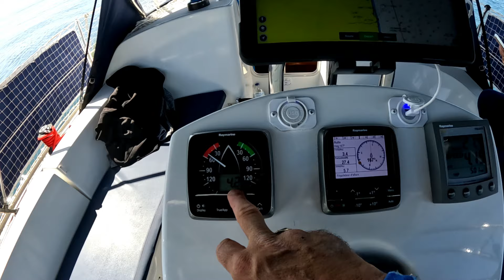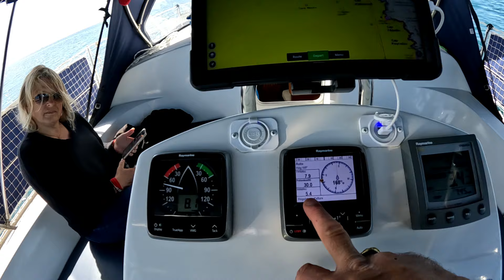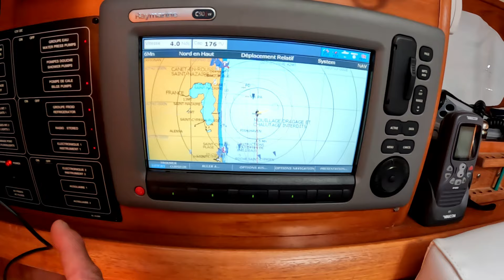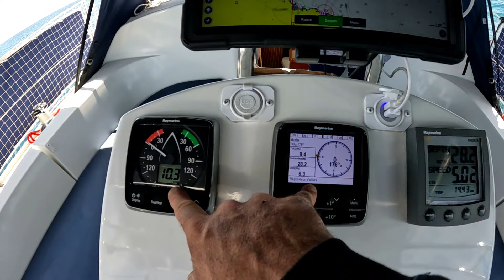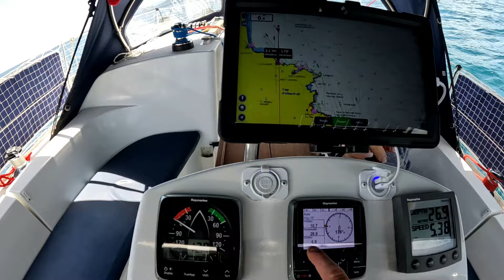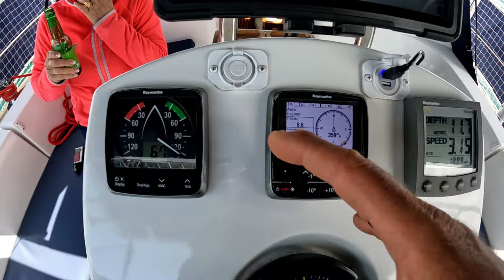Port Leucate vers Argeles pour le weekend sur Le Liberty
Pour Collioure c'est encore raté …